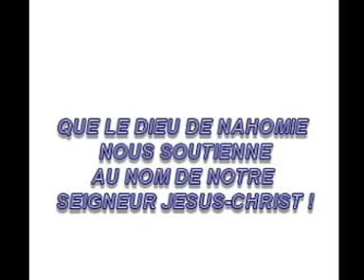EGLISE DE PATMOS DIEUDONNE DE COTE D'IVOIRE_LE PRINCIPAL ALEXANDRE DU 12-03-2017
GENESE 19: 1-29 : "LOTH ECHAPPE A LA DESTRUCTION DE SODOME"